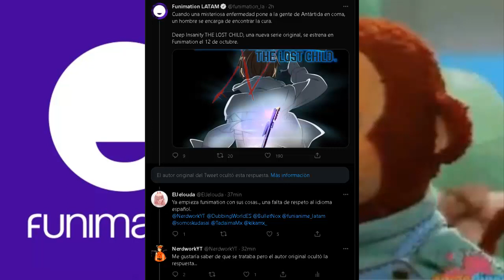Funimation Latam Usando Lenguaje Inclusivo